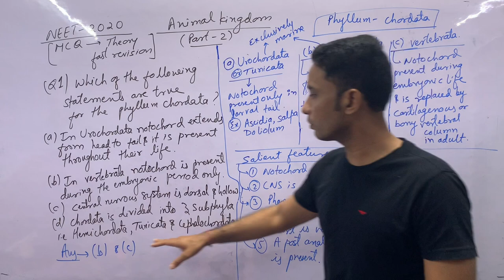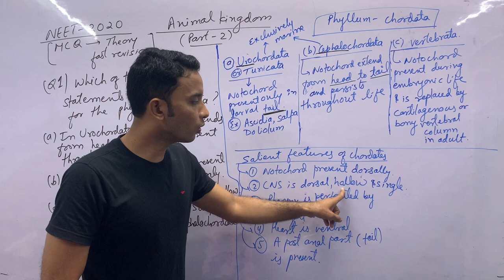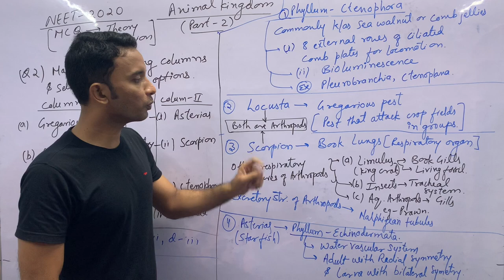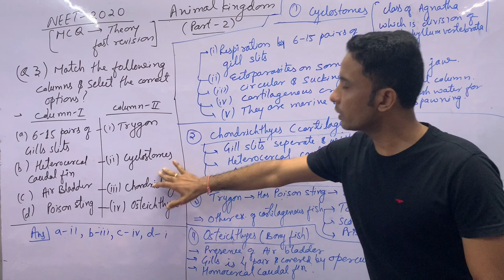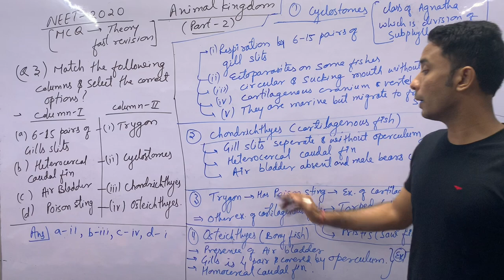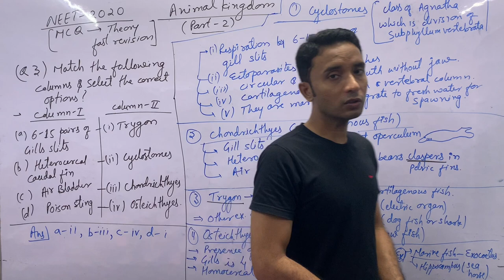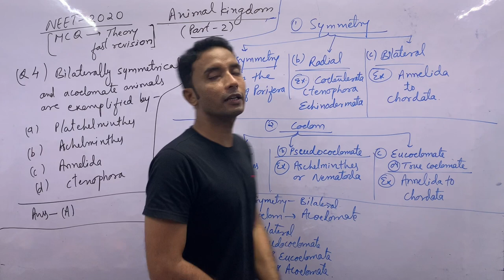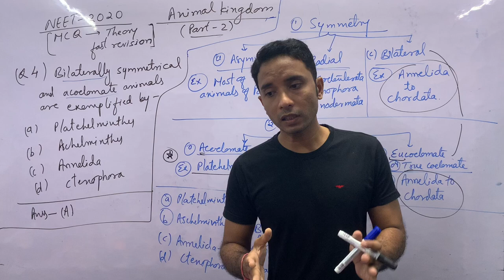KINGDOM ANIMALIA|| part -2 || NEET PREVIOUS YEAR MCQ DISCUSSION || Question to theory fast revision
first time in you tube Question to theory fast discussion so that maximum important concepts are covered in short duration.